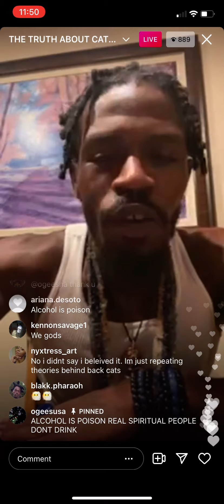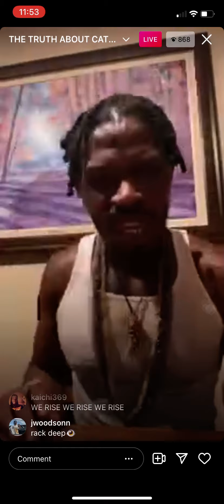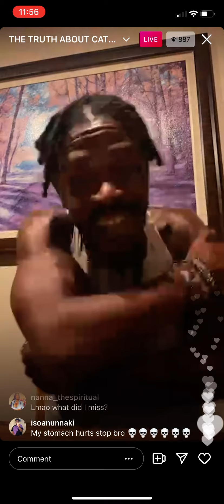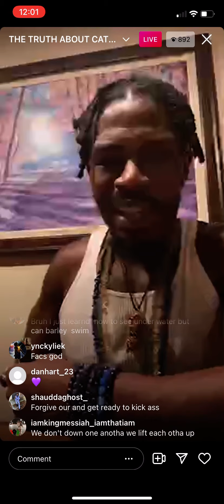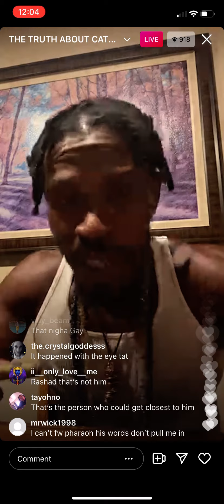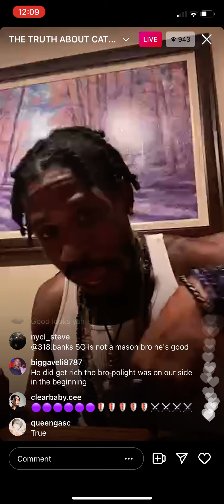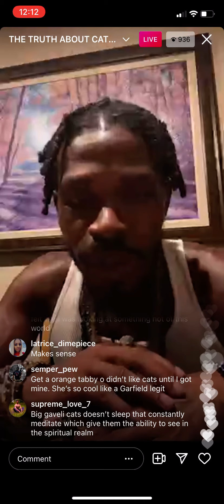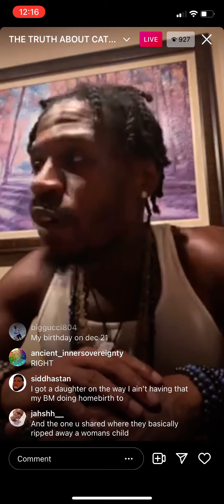Rashad Jamal: The Truth About Cats